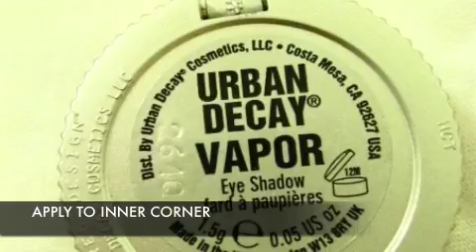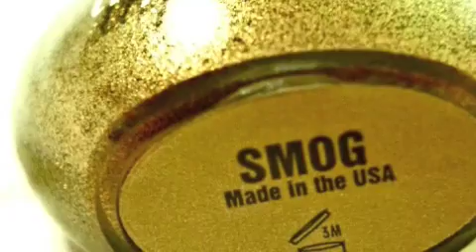Nars Rated R Makeup Tutorial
NARS Rated R Eye Shadow Duo (bright green and bright blue)
URBAN DECAY Eye Shadow Primer Potion, Vapor Eye Shadow, Smog Liquid Liner
MAKE UP FOR EVER Aqua Eyes Water Proof Eyeliner
TOO FACE Lash Injection Mascara
TARTE Tipsy Cheek Stain
PHILOSOPHY Cinnamon Buns Lip Gloss

Ideas for Down-Turned Eyes

All Brands Can Be Found In Sephora  Or On Sephora.com